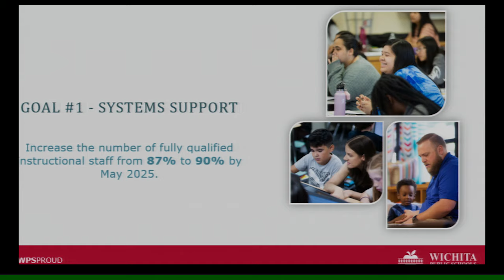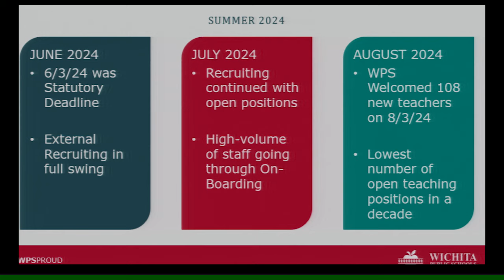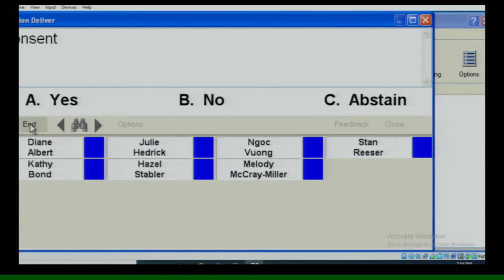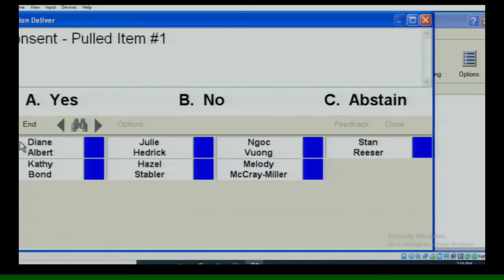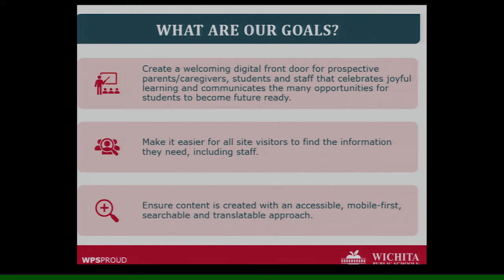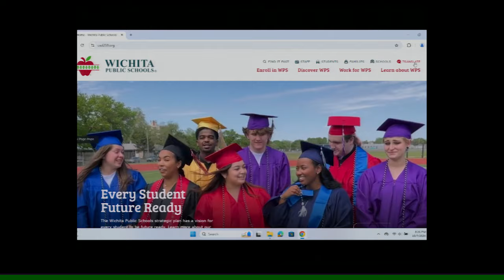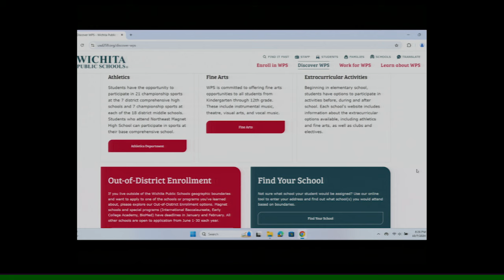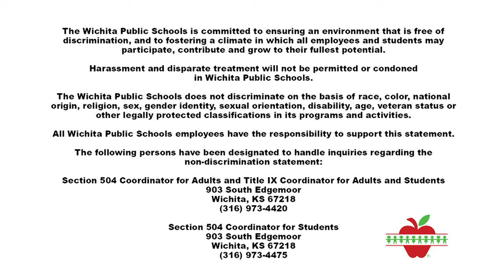Board of Education Meeting - October 7th, 2024